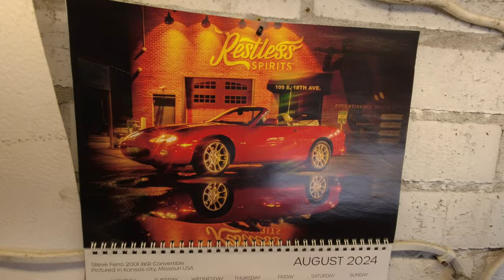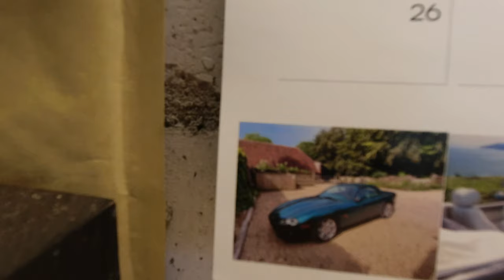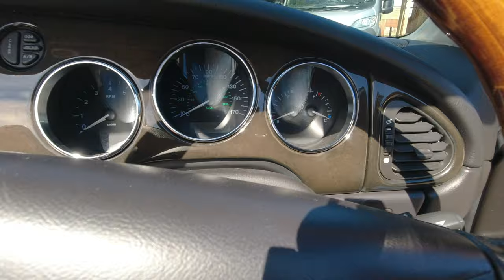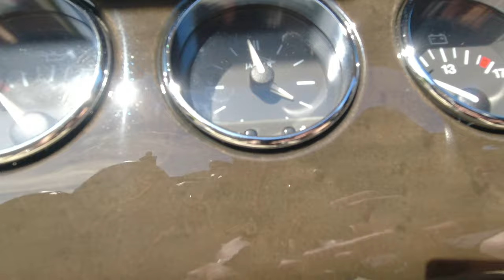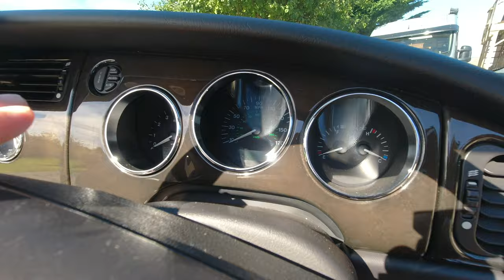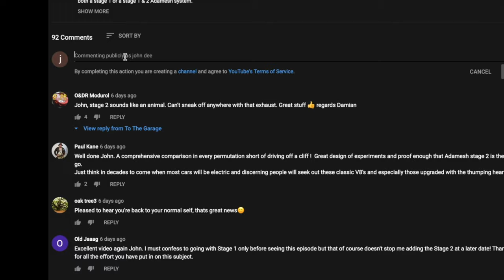Secrets of the Jaguar XK8 XKR Ep #121 Is the rare SPORT version better?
Hi Everyone
In this episode of secrets of the Jaguar XK8 XKR X100, we look at the differences between the SPORT version of the XK8 and the much more popular Classic.
If you have not voted in our X100 photo vote, then follow this link right now to view the pictures and vote before the 31st of August 2024

If you are interested in any of the tools i use in my videos then check out 'To the Garage's' NEW Amazon Store.

“When you click on some of the links provided in this description, or on the website, and then decide to go on and make a purchase, this can result in this channel earning a small commission when you make qualifying purchases. Programs and affiliations include, but are not limited to, the "eBay Partner Network.” and the "Amazon affiliate network" Using these links does not increase the price that you pay in any way.
Thank you for supporting To the Garage.”
Intro, Outro and bed, theme music were written by Craig Blundell. They are his copyright and provided to ‘To the Garage’ for its exclusive use. They may not be copied or used outside of ‘To the Garage’ YouTube channel without his written permission.